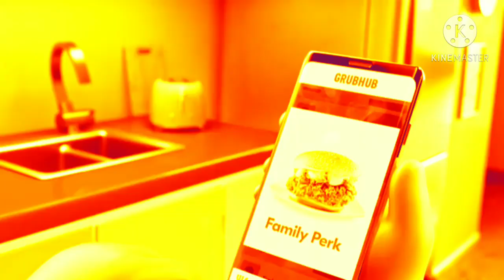grubhub add by it's worse